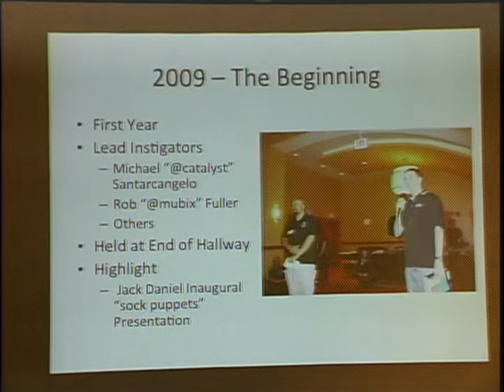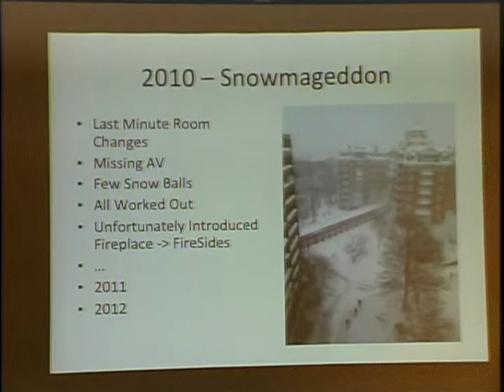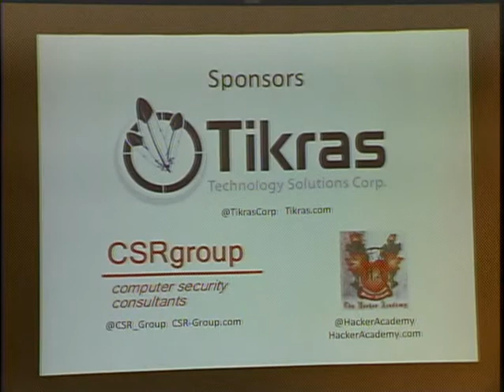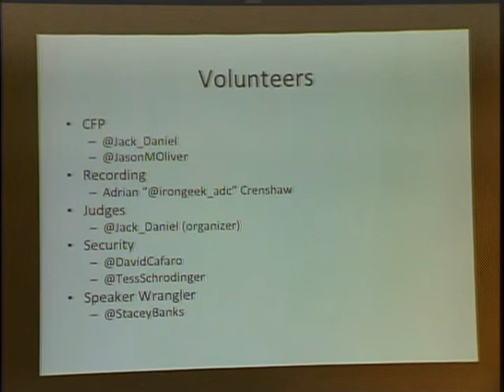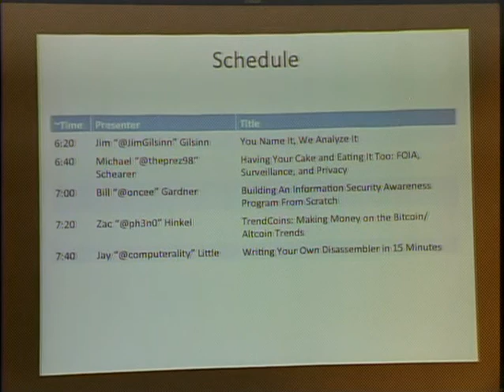Shmoocon Firesides 2014 Welcome grecs day 2